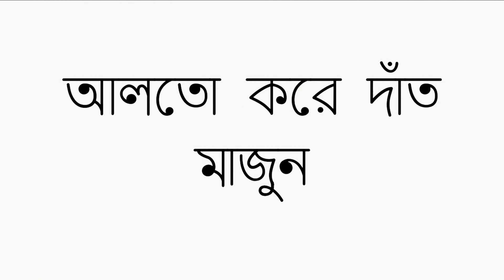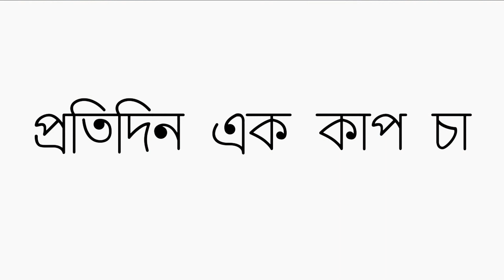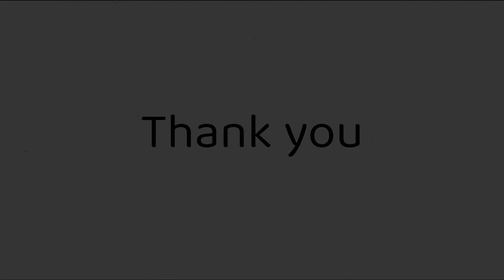কিভাবে দাঁত সুন্দর ও ঝকঝকে রাখবেন ? জানা জরুরী।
.আশা করি এই ভিডিওটির মাধ্যমে উপকৃত হবেন।
Dentistry এর সকল বিষয়াবলী সহজ ও সুন্দরভাবে তুলে ধরার লক্ষ্যেই আমাদের এই অনলাইন ভিত্তিক স্কুল Dental School BD এর পথচলা। Dentistry দুনিয়ায় জ্ঞানার্জনের জন্য একটি উন্নত প্ল্যাটফর্ম প্রতিষ্ঠা ই আমাদের মূল লক্ষ্য।